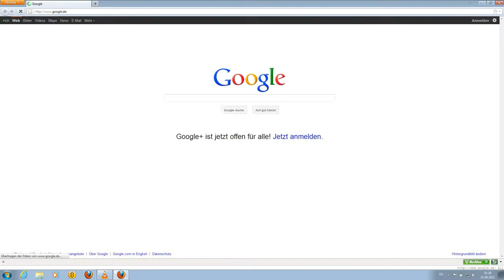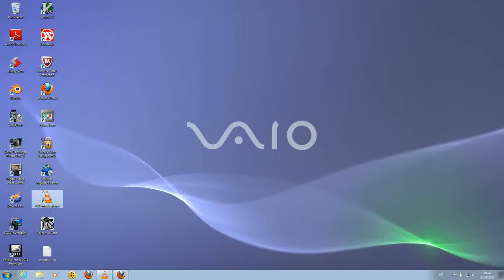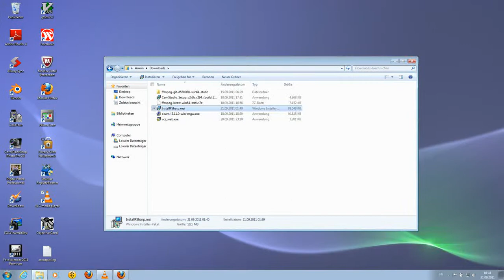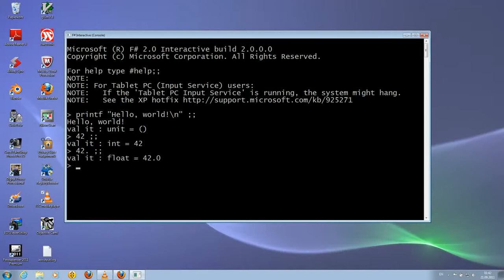FSharp installation on german Windows 7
Eine Installation ohne Ton. "Ohne Leerzeichen", weil sonst das FSharp-Plugin von MonoDevelop nicht funktioniert, das musste ich schmerzlich erfahren.
Wer nicht vor hat, das zu benutzen kann Leerzeichen benutzen wie er/sie/es will.